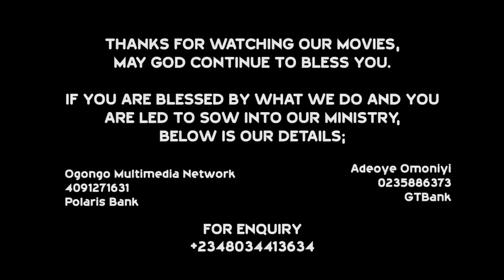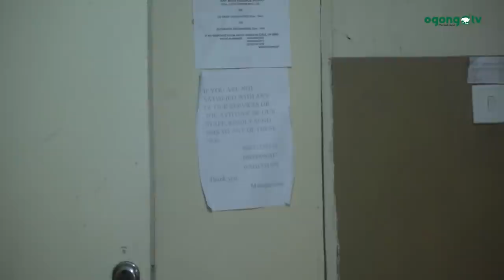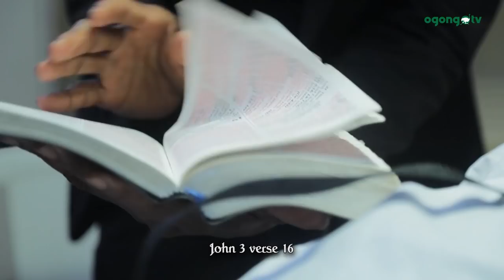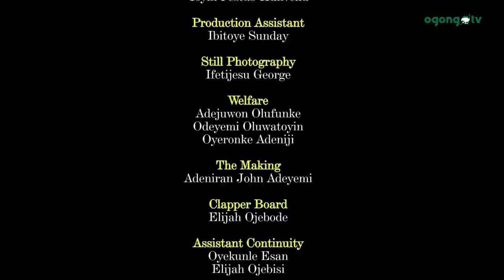HIDDEN SICKNESS|| LATEST GOSPEL MOVIES||OGONGO FILMS PRODUCTION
HIDDEN SICKNESS is a movie you will like to watch. There are different types of sickness, This one is Hidden. Check it out.
It is Written by  Samuel obidairo, Produced by Taiwo Ayoola and directed by Kayode Babalola.

It will be released on 20/08/21

Also Watch

You can also get good movies on Mount Zion tv, Damilola Mike BAMILOYE channel, EVOM network channel, Fejosbaba tv, Victor olukoju pvo channel, Ayobami adegboyega gospel films TV and Calvary movies TV